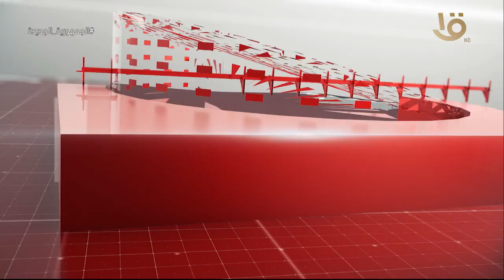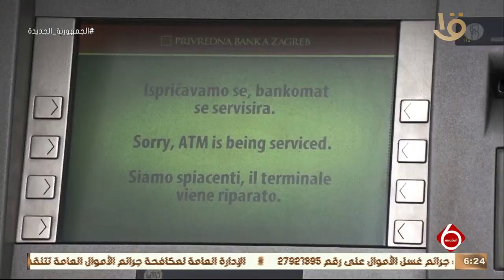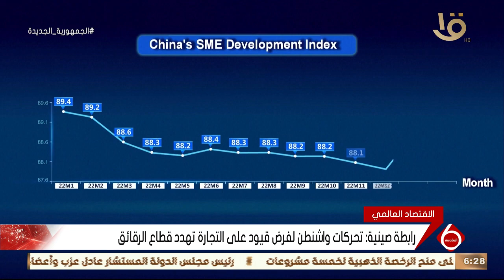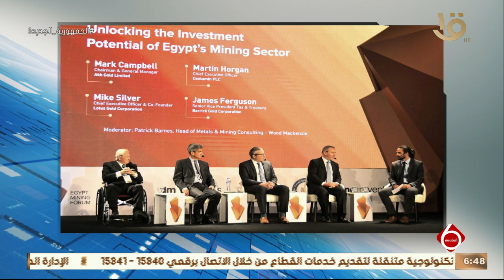نشرة السادسة | أهم الأخبار السياسية والاقتصادية محليا وعالميا.. 19-7-2023